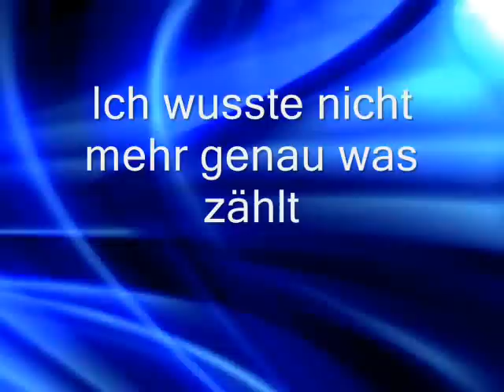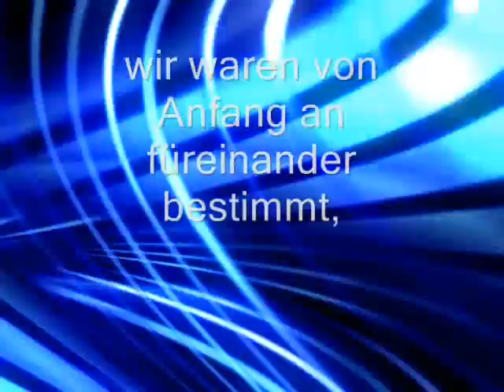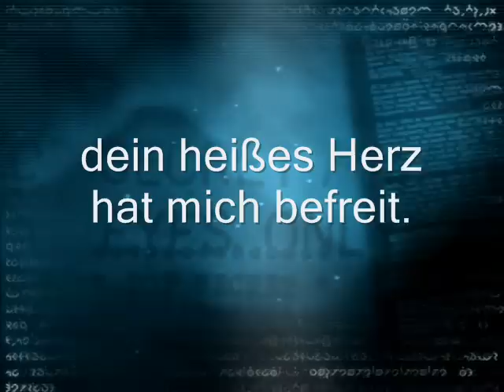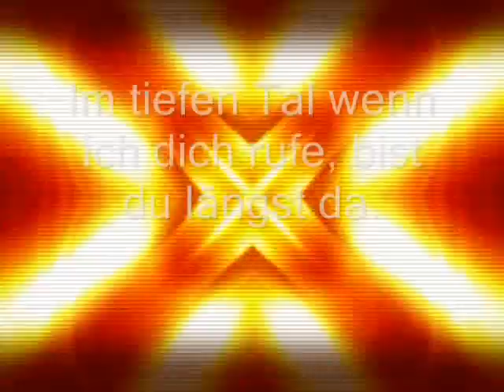Pflaster | Ich und Ich | Instrumental Cover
Da ich selbst "Ich und Ich" richtig super finde, gibt´s hier jetzt den neusten Chart-Hit "Pflaster" von mir gespielt zu hören.